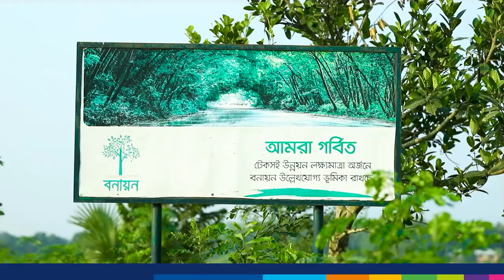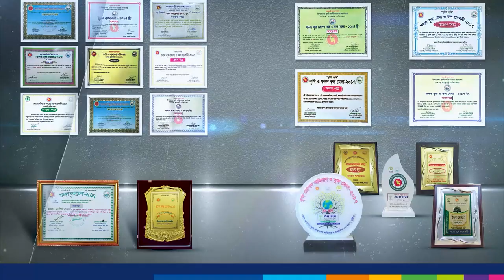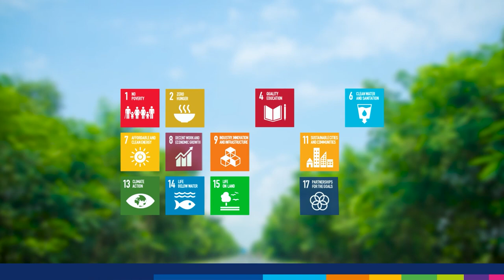Bonayan 2023- British American Tobacco Bangladesh Company Limited